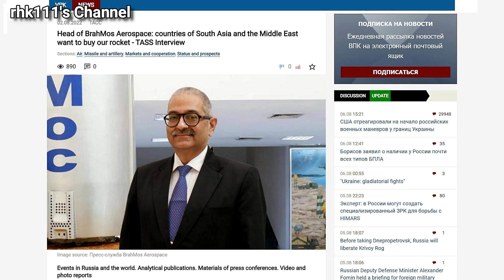Philippine Marines’ BrahMos Missiles to be delivered all by 2025, Army activates ATMOS Battalion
BrahMos Aerospace recently said that the delivery of the BrahMos Missile System of the Philippine Marine Corps (PMC) will be completed by 2025 while the Philippine Army has activated the Artillery Battalion that will use their brand new Autonomous Truck Mounted-Howitzer System (ATMOS)